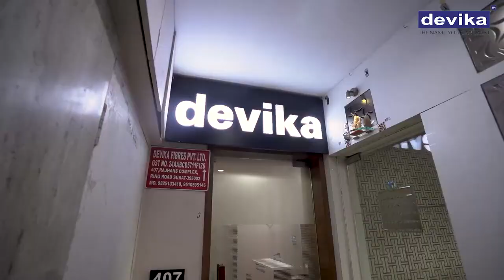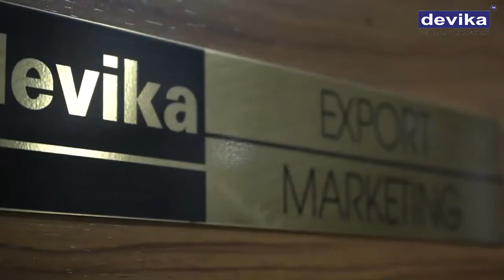DEVIKA FIBERS | DOCUMENTARY SHOOT | MAX MEDIA PHOTO STUDIO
Max Media Photo Studio